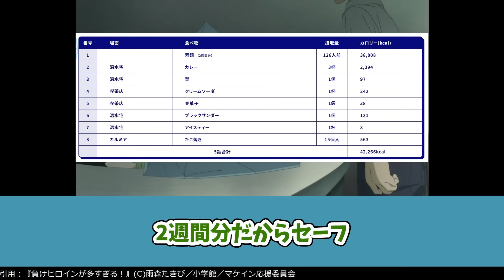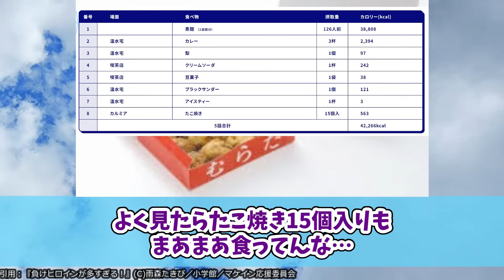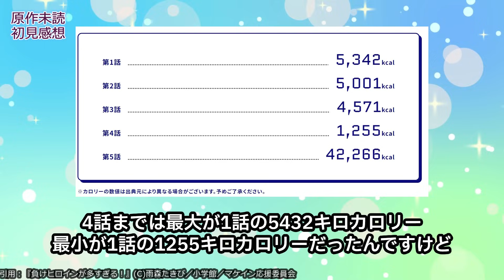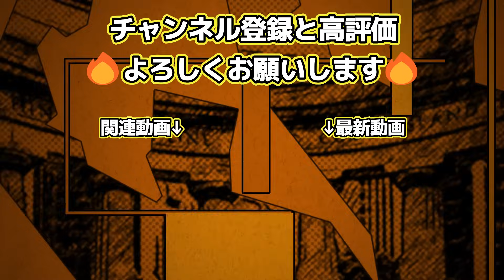【悲報】負けヒロインの八奈見杏菜さん、アニメ第5話までの総摂取カロリーが〇〇〇kcalに到達『負けヒロインが多すぎる！』反応集【反応/感想/アニメ/X/考察】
今期最凶食いしん坊ヒロイン

🔽CAST
温水和彦：梅田修一朗
八奈見杏菜：遠野ひかる
焼塩檸檬：若山詩音
小鞠知花：寺澤百花
温水佳樹：田中美海
月之木古都：種﨑敦美
玉木慎太郎：小林裕介

🔽STAFF
原作：雨森たきび「負けヒロインが多すぎる！」（小学館「ガガガ文庫」刊）
キャラクター原案：いみぎむる
監督：北村翔太郎
シリーズ構成：横谷昌宏
キャラクターデザイン：川上哲也（A-1 Pictures）
サブキャラクターデザイン：齋藤悠（A-1 Pictures）
メインアニメーター：三浦琢光（A-1 Pictures）　竹田茜（A-1 Pictures）　原島未来（A-1 Pictures）
ビジュアルボード：大谷藍生　有原慧悟
プロップデザイン：木藤貴之
色彩設計：村上彩夏（A-1 Pictures）
美術設定：平義樹弥（A-1 Pictures）
美術監督：畠山佑貴
美術ボード協力：滕翀
美術：草薙
3D監督：栗林裕紀
撮影監督：宮脇洋平（A-1 Pictures）
音響監督：吉田光平
音響効果：長谷川卓也
制作：A-1 Pictures
OP：「つよがるガール feat. もっさ(ネクライトーキー)」ぼっちぼろまる
ED：「LOVE2000」八奈見杏菜（CV：遠野ひかる）

出典・引用：『負けヒロインが多すぎる！』(C)雨森たきび／小学館／マケイン応援委員会

僕のヒーローアカデミア 第7期